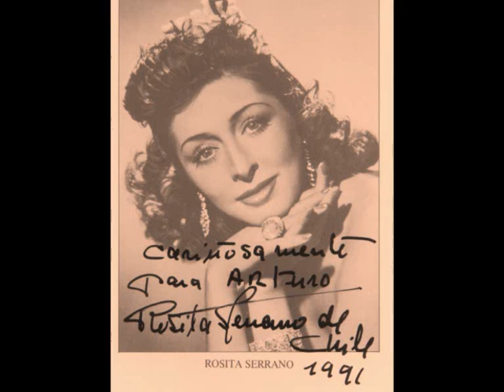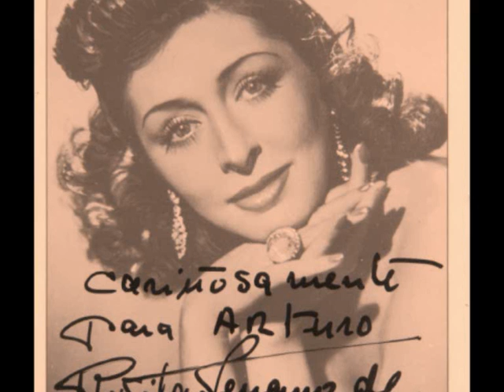La Casita - Rosita Serrano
Rosita Serrano (María Martha Esther Aldunate del Campo), nacida en Viña del Mar el 10 de Junio de 1914, murió en Santiago de Chile el 6 de Abril de 1997. Cantante y actriz chilena que tuvo sus mayores éxitos en la década de 1930 en Alemania, donde fue conocida como „Die chilenische Nachtigall (El ruiseñor chileno).

Rosita Serrano (María Martha Esther Aldunate del Campo), geboren in Viña del Mar am 10. Juni 1914, verstorben in Santiago de Chile am 6. April 1997. Sie war eine chilenische Sängerin und Schauspielerin. Ihre größten Erfolge erreichte sie in den 1930er Jahren in Deutschland, wo sie als „Die chilenische Nachtigall bekannt wurde.

Rosita Serrano (María Martha Esther Aldunate del Campo) was born in Viña del Mar on June 10, 1914 and died in Santiago de Chile on April 6, 1997. She was a Chilean singer and actress who reached her highest success in the 1930's in Germany, where she was known as "the Chilean nightingale" (Die Chilenische Nachtigall)

Rosita Serrano (Maria Martha Esther Aldunate del Campo) urodzona 10 Lipca 1914 w Vina del Mar w Chile, zmarła 6 Kwietnia 1997 w Santiago w Chile,  chilijska piosenkarka i aktorka, swój największy sukces odniosła w latach 30-stych w Niemczech, gdzie nazywano ją "chilijskim słowikiem"

Rosita Serrano (María Martha Esther Aldunate del Campo), nacque  a Viña del Mar il 10 giugno  del 1914, morì a  Santiago del Cile il 6 aprile del 1997. Cantante e attrice cilena,  ebbe il suo magggior successo nella decade degli anni '30 in Germania, dove era conosciuta con il nome d'arte di" Die chilenische Nachtigall" (L'usignolo cileno).

Rosita Serrano (María Martha Esther Aldunate del Campo) neé à Viña del Mar le 10 juin 1914, décédé à Santiago de Chile le 6 avril 1977. Chanteuse et actrice chilienne, elle compta ses plus grands succès en Allemagne vers 1930, ce qui lui value le surnom de "rossignol chilien" (die Chilenische Nachtigall)